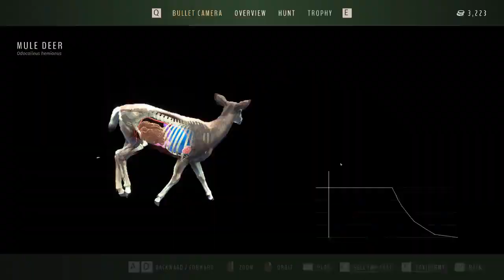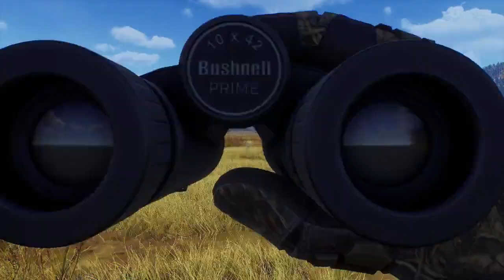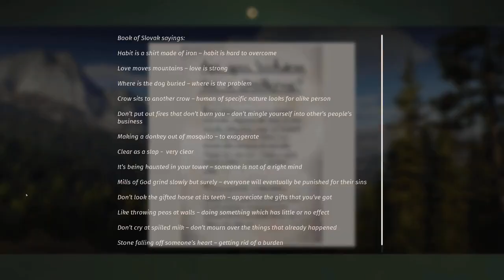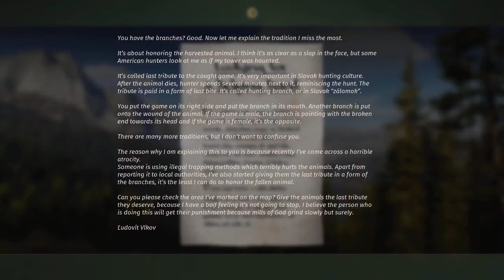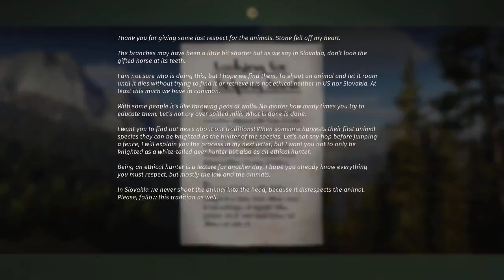Livestream archive - Way of the Hunter | Ranger difficulty, no HUD | First elk and moose!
This authentic hunting experience lets you explore and hunt in large open-world environments in the USA and Europe . Discover true to life animals in beautiful natural habitats and handle various detailed and highly realistic weapons.

Way of the Hunter provides a highly immersive, completely integrated experience amongst stunning wildlife with true to live animal group behavior. Witness the changing of complex ecosystems that react and adapt to your input. Learn what it means to be a true hunter and put your skills to the test.

Face the challenges of ethical hunting, supported by a compelling story, or simply enjoy hunting the rich environments freely.

Dozens of strikingly detailed animal species with realistic behavior models for a truly immersive hunting experience
Hunt like a pro with features that highlight animal signs, blood splatter analysis, and shot review with the rewindable bullet camera
Hunt your way through two unique and rich locations by car or by foot. Both the Pacific Northwest and Transylvania cover a terrain of 144 square km/55 square miles each
Use Hunter Sense to highlight important details and info, or disable it and customize your HUD for a hardcore experience
Complex Trophy system generates unique antlers and horns based on multiple factors like fitness and age
Sophisticated natural animal animations and reactions when sensing the players presence
24-hour day/night cycle with changing wind and weather
Realistic ballistics and bullet physics simulation
A broad selection of firearms and equipment, including licensed gear from Bushnell, Federal, Leupold, Primos, Remington and Steyr Arms
An in-game economy that lets you hunt game and sell the meat to purchase new gear, hunting passes, and taxidermy for your trophy stands
A compelling story about the struggles of a family hunting business, and the rivalry and friendships that surround it
Enjoy your perfect hunting adventure among friends in co-op mode
Intuitive photo mode for capturing and sharing your favorite moments

00:00 Begin
03:23 Stream starts